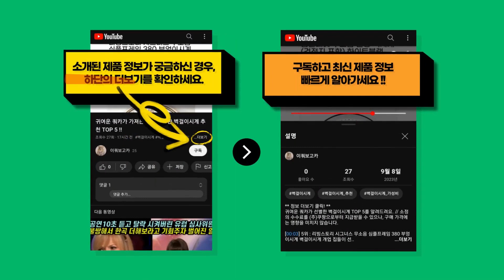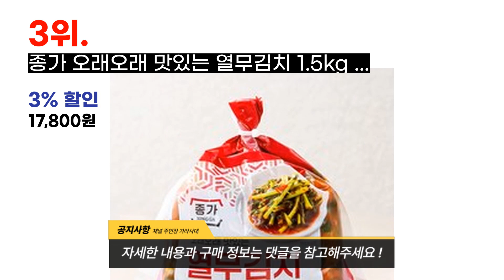2023년 제일 많이 팔린 열무김치 추천 BEST 7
귀여운 쿼카가 분석한 열무김치 TOP 7를 소개해드려요. // 소정의 수수료를 (주)쿠팡으로부터 지급받을 수 있으나, 구매 가격에는 영향을 미치지 않습니다.

[00:08] 7위 : 풀무원 톡톡김치 열무김치 1.4kg 1개..

[00:23] 6위 : 셰프애찬 열무 자박이 물 김치 3.2kg 1개..

[00:38] 5위 : 찬우물김치 열무김치 3kg 1개..

[00:53] 4위 : [재구매율 90%] 청솔 전라도 열무 얼갈이 김치 2kg 3kg 1개..

[01:08] 3위 : 종가 오래오래 맛있는 열무김치 1.5kg 1개..

[01:23] 2위 : 농협 전통식품 인증 풍산 열무김치 1kg 1개..

[01:38] 1위 : [나비골김치]100%국내산 농산물 전통식품인증 열무김치2kg 1개 2000g..